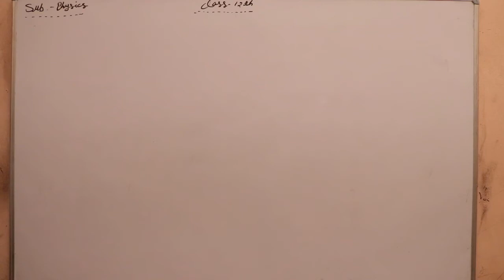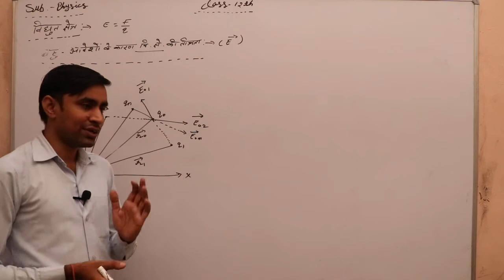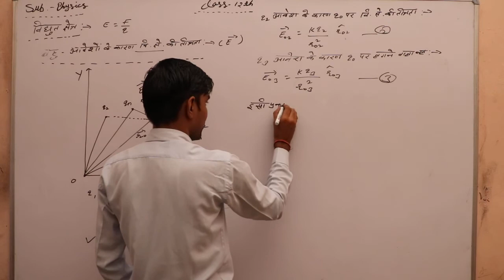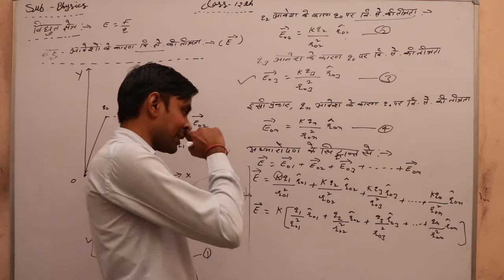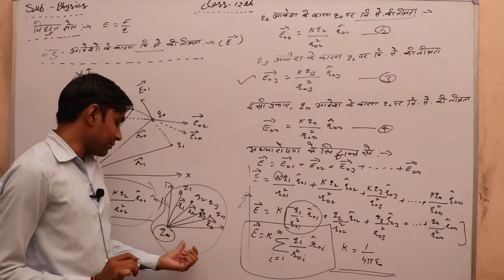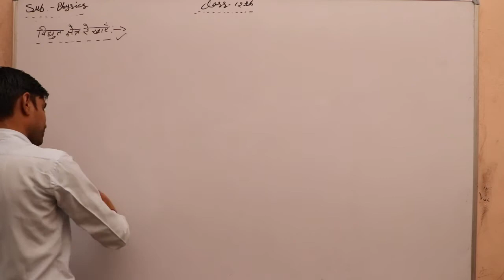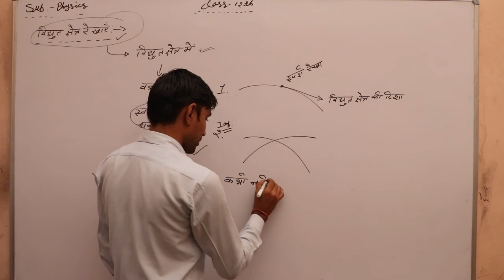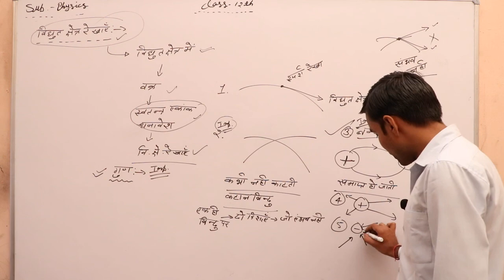12th physics chapter -2 विधुत क्षेत्र (Electric Field) आवेशन की विधियां,स्वर्णपत्र विधुतदर्शी Part 8